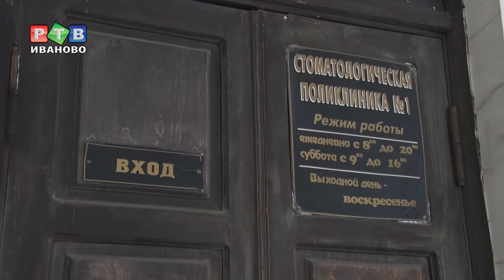"Мертвые души" стоматологии №1